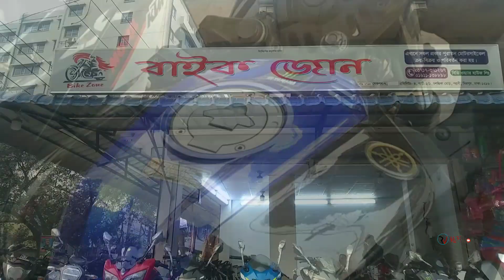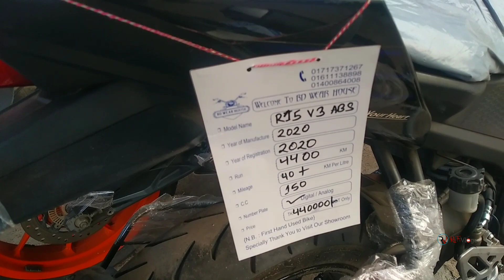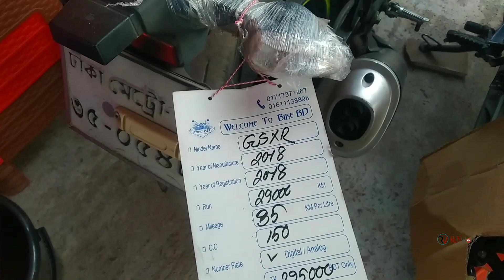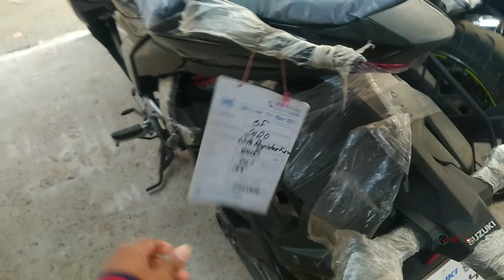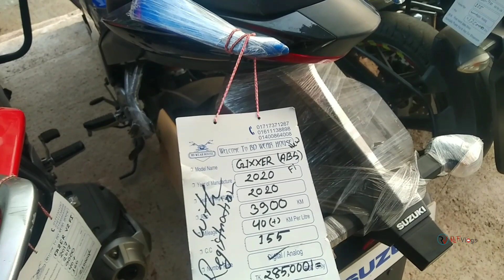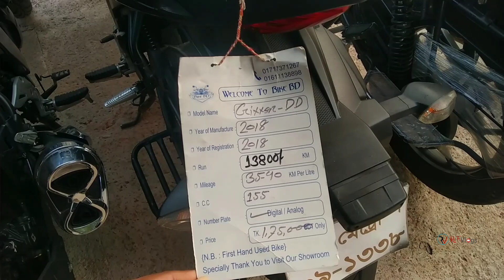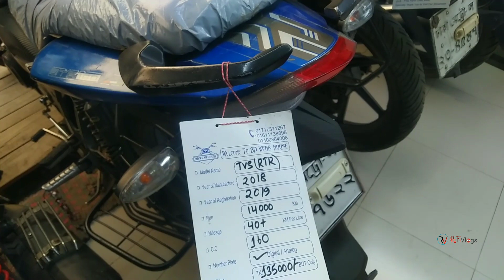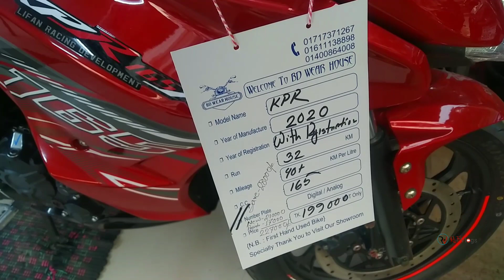Used বাইকের কারখানা🔥🏍️ KTM/Yamaha/Suzuki Biggest SecondHand Bike Collection in BD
✔️Location:
Shop- (Bike Zone)
Address- Section-7, Avenue-4, House-1/1, Cholontiker more Mirpur, Pallabi,
Dhaka 1216

বাইক বাজারে ৪টি বাইক ফ্রি🔥 Biggest Old Bike Collection Dhaka Cheap Price | RafiVlogs

সেকেন্ডহ্যান্ড বাইকের স্বর্গ || BikeBD😱🛵 Gixxer SF/Yamaha/Honda Low Price || RafiVlogs

সেকেন্ডহ্যান্ড Motorcycle কিনুন কমদামে😱🏍️ Old Used Bike Cheap Price in Bangladesh

ফ্রেশ SecondHand Bike কিনুন 😱 Fz/Suzuki/Pulsar Used Bike Collection in Mirpur/Dhaka

৬০ হাজারে Pulsar কিনুন🔥 বাইক বাজার || Biggest Old Bike Collection Dhaka Cheap Price

আনকমন বাইক কিনুন🏍️তেল খরচ বাচান || Battery powered bikes Price in Bangladesh

বংশাল থেকে সস্তায় স্কুটার🛵 Green Tiger Scooter Specification & Price in Bangladesh

১ হালি R15 V3🔥সেকেন্ড হ্যান্ড বাইক || Bangshal Biggest SecondHand Bike Market in Dhaka

মাত্র ৬৫ হাজারে বাইক || Dhaka Bike Haat🔥 SecondHand Bike Low Price In BD

মিরপুর বাইক বাজার ||  SecondHand Bike Low Price in Dhaka || Biggest Bike Market

পুরাতন বাইক কিনুন || Bike Zone || Old Bike Cheap Price in Dhaka Mirpur🔥 Buy/Sell/Exchange

মাত্র ৫ লাখে প্রাইভেট কার😱 Dhaka Car Haat || Used Car Cheap Price In Bangladesh

মাত্র ২০ হাজার টাকায় বাইক😱 Dhaka Bike Bazar🔥 SecondHand Bike Cheap Price

Used Bike এর বিশ্বস্ত প্রতিষ্ঠান🔥 Second Hand Bike Cheap Price😱 Buy/Sell/Exchange

সেকেন্ডহ্যান্ড Bike World মিরপুরে😱 Used Bike Price in Bangladesh Pulsar/Suzuki/Yahama

টয়েটা PREMIO কিনুন কমদামে😱 Axio/Vitz/Fielder🔥 Used Car Haat Cheap Price In Dhaka/Bangladesh

আকর্ষণীয় দামে SecondHand Motorcycle কিনুন🔥 Used Bike Collection in Dhaka/Mirpur

মিরপুরে! সেকেন্ডহ্যান্ড Bike Cheap Price🔥 Second Hand Motorcycle Price in Bangladesh

Recondition Bike কিনুন New bike Haven থেকে🔥 Cheap Price Motorcycle in Mirpur Dhaka

দামাদামি করে Used Bike কিনুন🔥 Mirpur Second Hand Motorcycle Cheap Price in Bangladesh

সবচেয়ে কমদামে গাড়ি😱 কার হাঁট থেকে🔥 Toyota/Suzuki Used Car Cheap Price In Bangladesh

সস্তায় হাইস কিনুন😱 Toyota Hiace 🔥 Used Car Haat Cheap Price In Dhaka

সেকেন্ড হ্যান্ড বাইক কালেকশন😱 Used Motorcycle Cheap Price in Dhaka🔥 Suzuki/Honda/Pulsar

Used Bike অবিশ্বাস্য দামে!🔥 SecondHand Motorcycle Price in Bangladesh😱 Pulsar/Yamaha/Honda

বংশাল থেকে Used Bike কিনুন কমদামে!😱 Buy R15V3/Honda Cbr🔥Used Bike Update Price 2020

মাত্র দেড় লাখ টাকায় মাথানষ্ট বাইক কিনুন🔥 Cheap Price Brand New Bike Showroom in Dhaka

ব্রান্ডের হেলমেট এবং বাইক এক্সেসরিজ কিনুন! Bike Accessories Price in Bangladesh🔥

সস্তায় Used Bike কিনুন!😱 Secondhand Motorcycle Update Price 🔥

পৃথিবীর সবচাইতে দামি ১০টি গাড়ি || The World's Most Expensive Car's Ever

পৃথিবীর সবচাইতে দ্রুতগতির ১০টি গাড়ি || The World's Fastest Cars 🔥

Second Hand Car কিনতে চাইলে এই ভিডিওটি অাপনার জন্য 🔥 How to check the car before buying

🔥Only 10 হাজার Taka Down payment New Bike in Jamuna Showroom || New Bike Collection || RafiVlogs